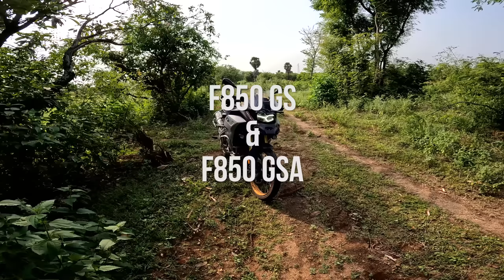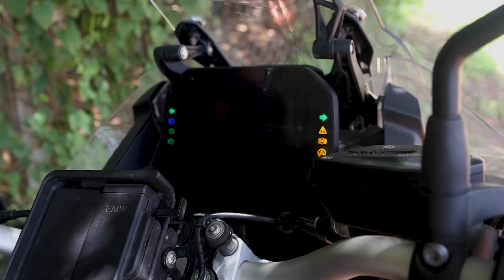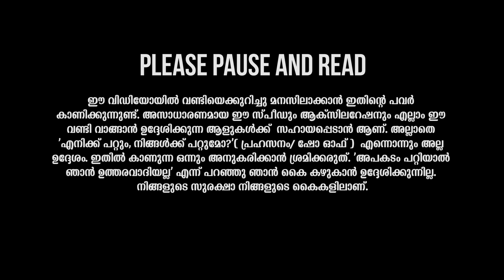BMW F 850 GS ADVENTURE Detailed Malayalam Review